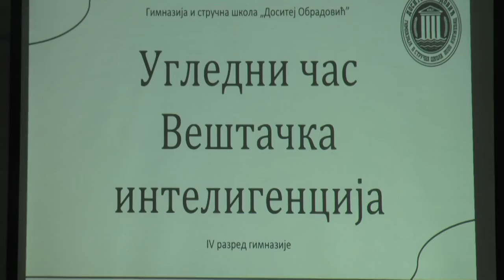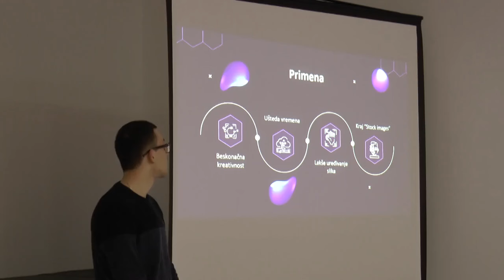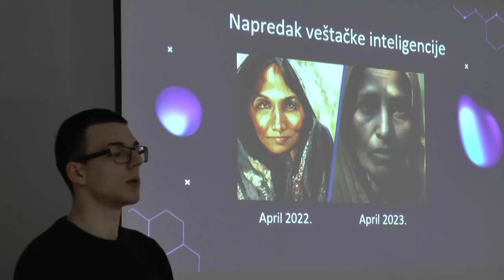NK Vesti 22.03.2024.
Kako će veštačka inteligencija uticati na budućnost naših poslova, koji su izazovi i mogućnosti koje ona pruža kao i koje su prednosti i mane njenog korišćenja teme su kojima su se učenici novokneževačke Gimnazije bavili na uglednom času predmeta Računarstvo i informatika. Gošća na predavanju bila je programerka Marina Đurin, koja je sa učenicima podelila iskustva iz svoje struke.
   Pored predavanja o upotrebi veštačke inteligencije u IT sektoru, predavanje su pripremili učenici Gimnazije. Oni su prikazali kako funkcioniše generisanje i konkretni primeri  o generisanju teksta izgovorenog u video zapisu, automatsko generisanje video zapisa, kao i kako veštačka inteligencija generiše fotografije i koje su prednosti i mane generisanja fotografija.     Natavnica Računarstva i informatike ovom prilikom istakla je značaj učenja o modernim tehnologijama u srednjoj školi.
   Ugledni čas osmišljen je u cilju unapređenja nastave, kao deo projekta „Kvalitetno obrazovanje za sve“. -Tematski dani ovog meseca su Etika u nauci, stoga je izbor ove teme još jedan dobar razlog ka postizanju više ciljeva, a jedan od elemenata je i primena vršnjačke edukacije, zaključila je sagovornica.